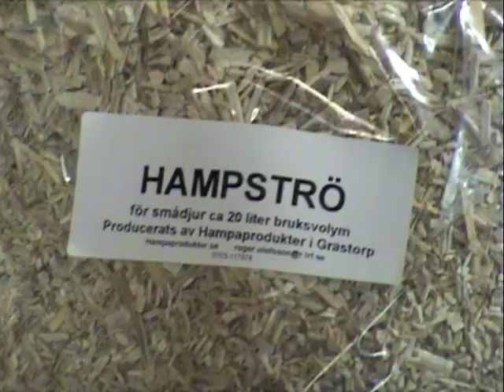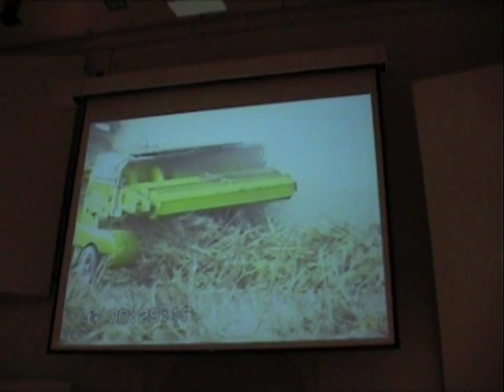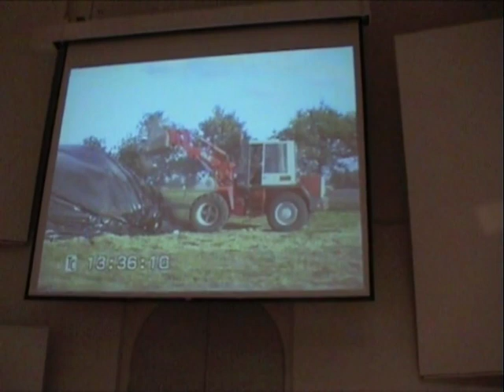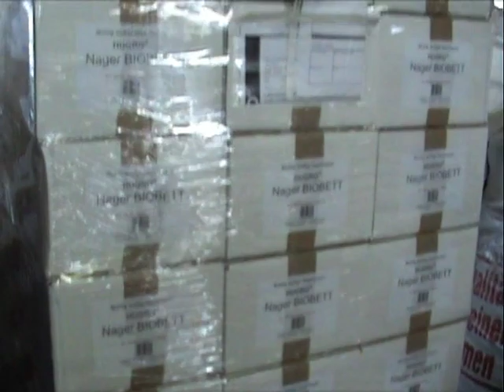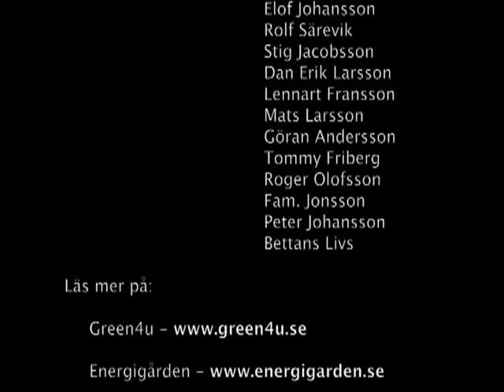Beredning av industrihampa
Denna film från 2009 handlar om hur man med befintliga jordbruksmaskiner kan bygga en fiberberedninganläggning för industrihampa. Vi får också följa med på studiebesök till anläggningar i Alnarp och i Tyskland för att se hur man arbetar med hampan där.

Projektgrupp: Roger Olofsson, Göran Andersson, Tommy Friberg och Reine Olofsson.

Bilder och slutrapport: Sinikka Johansson